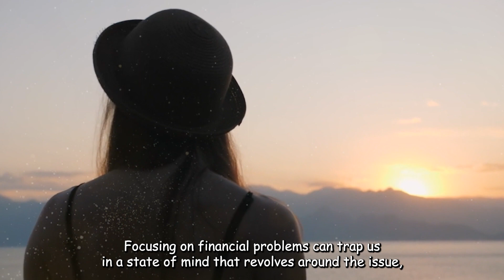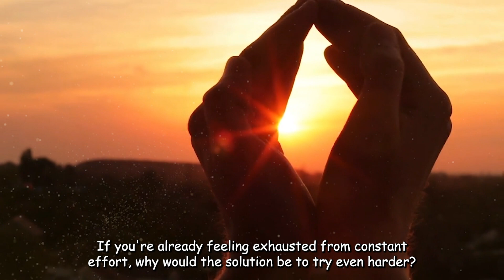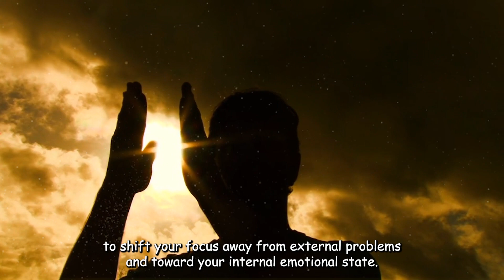Navigating Your Spiritual Journey: Overcoming Challenges with a Shift in Perspective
Embark on a transformative journey to navigate life's challenges with a new perspective that prioritizes emotional well-being. In this video, we explore the limitations of traditional problem-solving methods and offer alternative approaches for dealing with life's struggles, particularly those related to financial challenges.

Discover how shifting your focus from external problems to your internal emotional state can lead to a greater sense of peace and contentment. Learn how practices such as meditation, mindfulness, and gratitude can help you cultivate resilience and navigate life's ups and downs with clarity and focus.

Join us as we discuss the importance of aligning your internal state with your true desires and share insights on how to find meaning and fulfillment on your spiritual journey. If you found this message valuable, share it with your loved ones and share your experience in the comment section. We hope you have a beautiful day ahead!

Are You Ignoring The Signs? It's Time For A Change.

Once You Stop Caring You'll Have EVERYTHING | Law of Reverse Effect

12 Spiritual Laws that have been hidden from you!

5 Energy Leaks That Are Silently Weakening You And How to Regain It